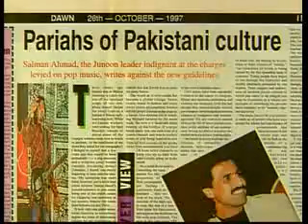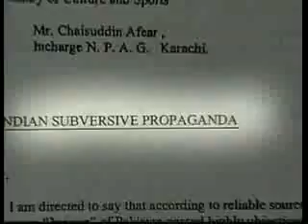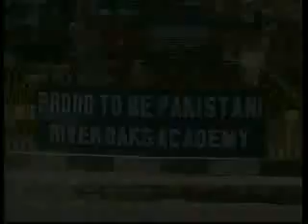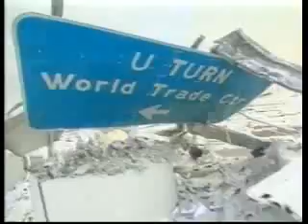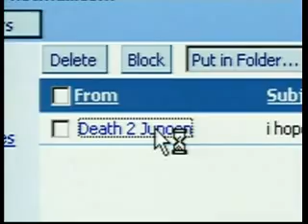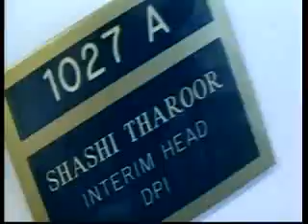"Islamabad Rock City" - VH1's Rockumentary on Junoon.3gp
The New York Times calls them the "U2 of Pakistan", and "Asia's answer to Santana". Q magazine called them "one of the biggest bands of the world". EMI called them Led Zeppelin crossed with Nusrat Fateh Ali Khan. Susan Sarandon hosts this behind the scenes look at one of the greatest bands of the world. "Islamabad Rock City", is Richard Murphy's mini documentary on Junoon, South Asia's biggest rock band. The VH1 News special is the story of a very unlikely rock band who have managed to defy politics, culture and fundamentalism all in the name of music. Translated, "Junoon" means "passion" - and that's what this 10- year-old rock group has brought to a Pakistani music scene that has often been forced underground. The group has been banned for nearly half of its existence, yet has still sold 25 million records. Junoon won MTV Asia's award for best international group, and that too is a greater feat considering they are a Pakistani group who won the award in India.